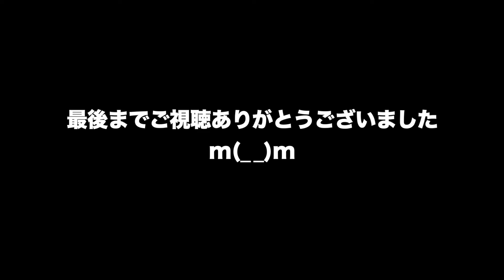動物 癒し ベタがフレアリングしない時